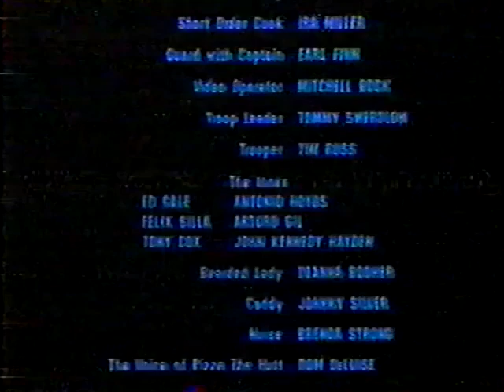David Duke and Tom Metzger